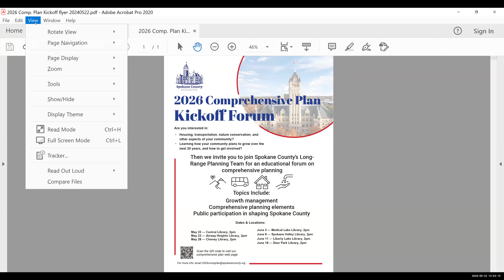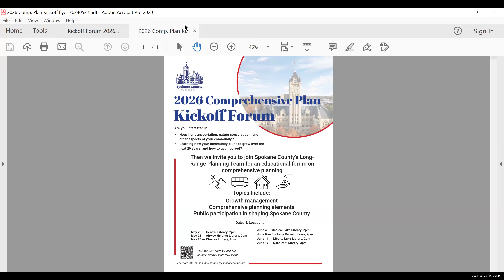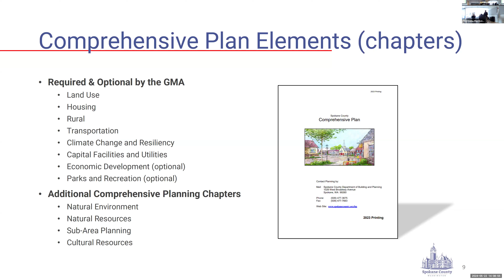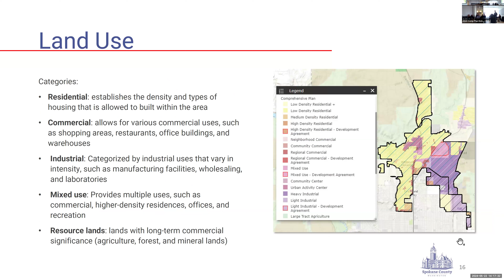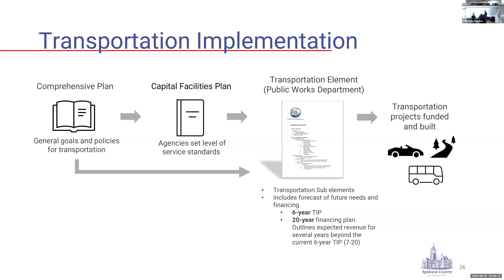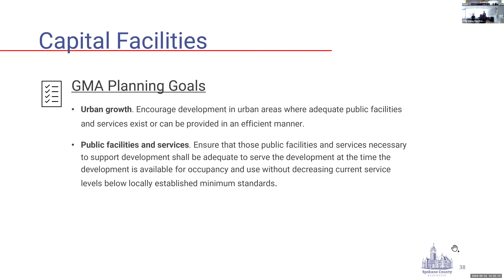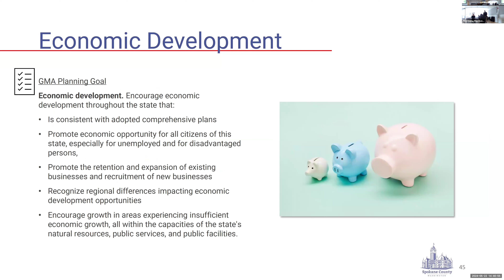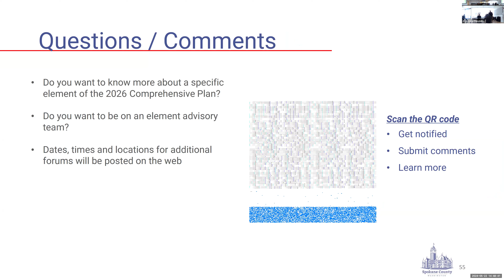2024.05.23 2026 Comprehensive Plan Kickoff Forum